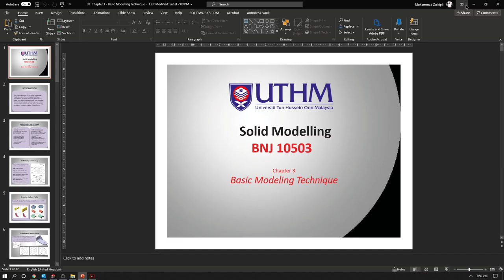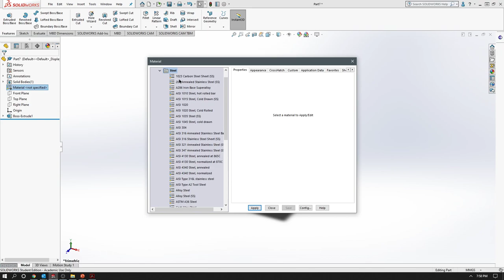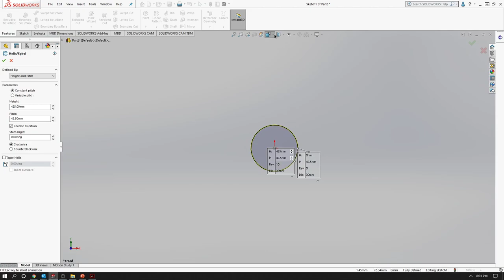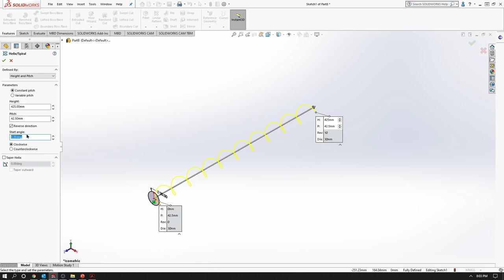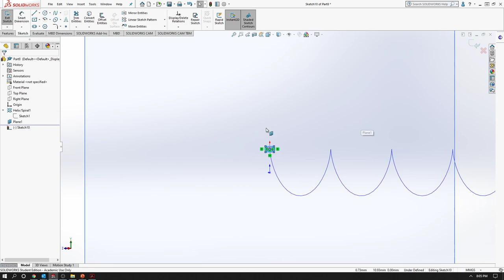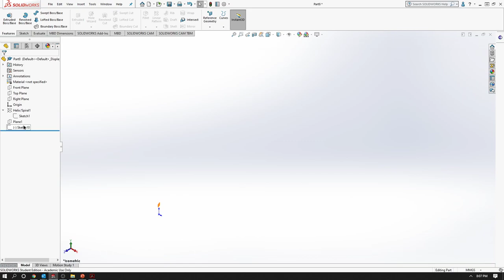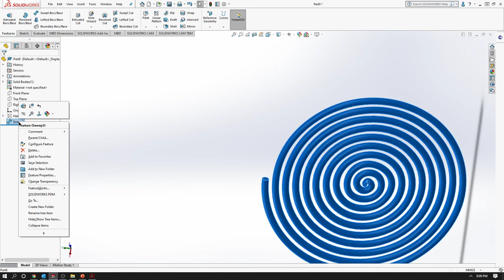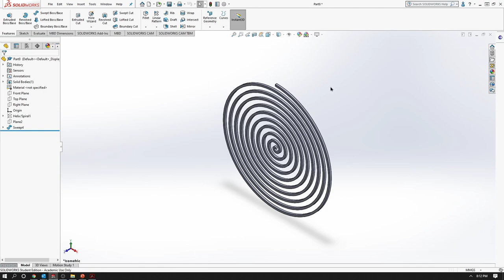SolidWorks - Basic Modelling Technique | Lecture 5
Chapter 3: Basic Modelling Technique (Continued).
3.12 Insert Material.
3.13 Evaluation (Mass, Centre of Gravity).
3.14 Helix/Spiral.